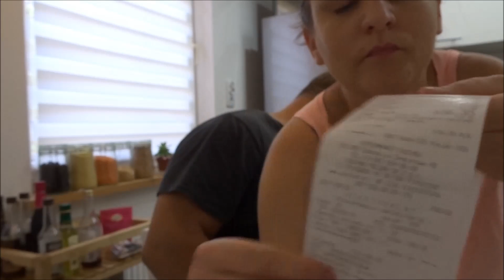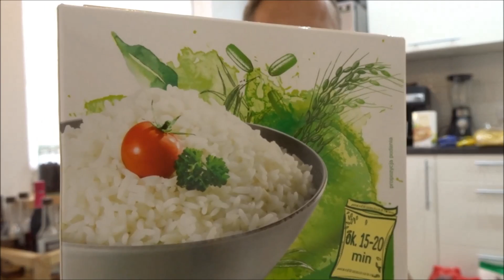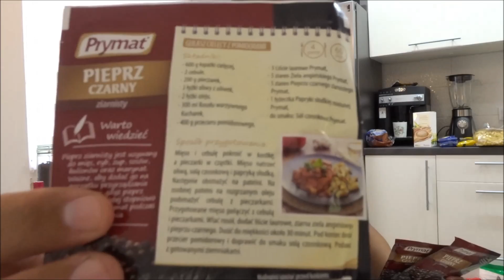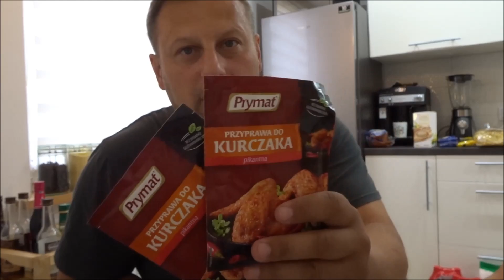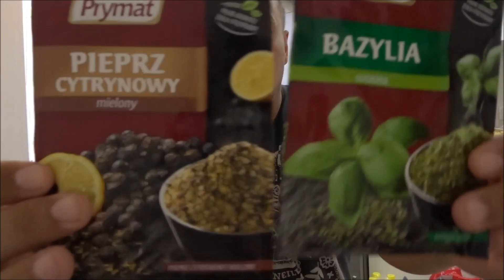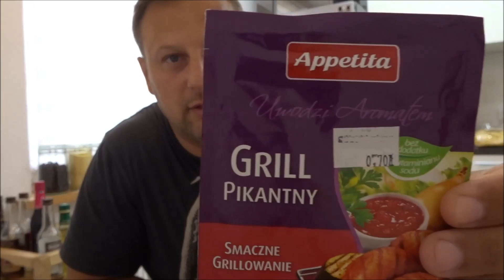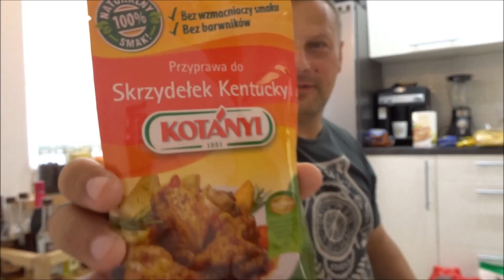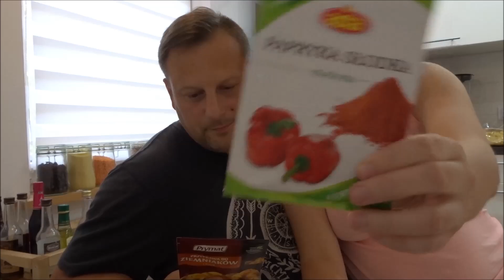OGROMNY HAUL AUCHAN CZ. 1